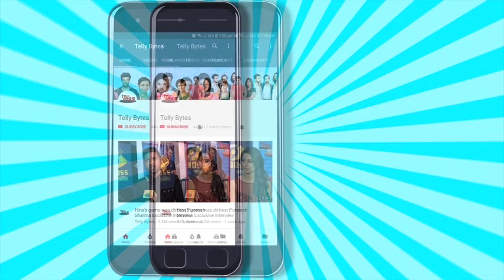Bigg Boss 18: Abdu Rozik Ki Entry Hui CONFIRMED; Abdu Laenge Salman Ke Saath Milkar TWIST